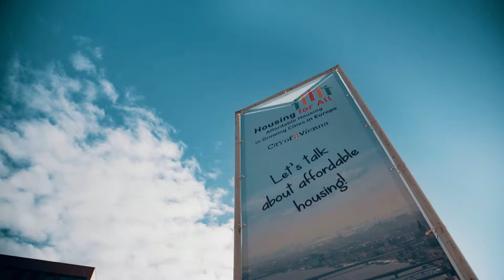HousingForAll / Sorcha Edwards - Secretary General- Housing Europe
INTERNATIONAL CONFERENCE
Housing for All. Affordable Housing in Growing Cities in Europe

Housing is not a commodity it's a human right. How can we succeed in creating affordable and adequate housing in Europe? This was the key question at the Affordable Housing Conference in Vienna.

Sorcha Edwards - Secretary General- Housing Europe